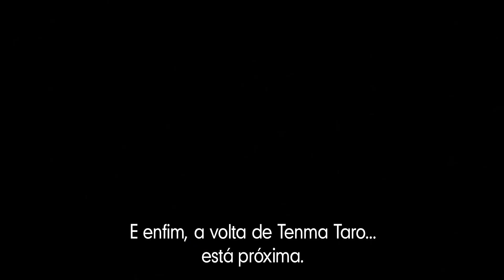Advogados de Primeira 5: Caminhos Cruzados - Cenas Animadas (A Reviravolta Monstruosa - Parte 1)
DURMA BEM, VEREADOR!

Tentando adiantar mais conteúdos e dar um gostinho para vocês, trazemos mais uma dublagem, desta vez do início do caso 2 do jogo 5!

Edição: Vitinho
Narradora: Zizibs
"Florent L'Belle": Dwlipey
Apolo Justo: Sahgo
"Damian Tenma": BMaG